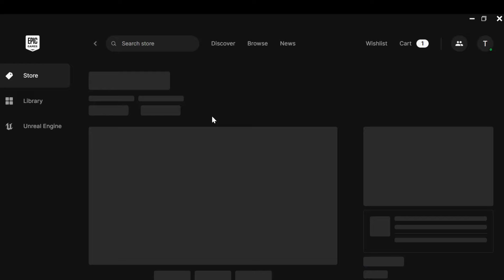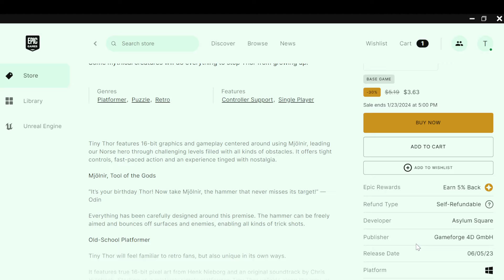How To Transfer Games To Another Account on Epic Games (Easiest Way)​​​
Today we talk about How To Transfer Games To Another Account on Epic Games, so stay until the end of the video to see the full explanation.